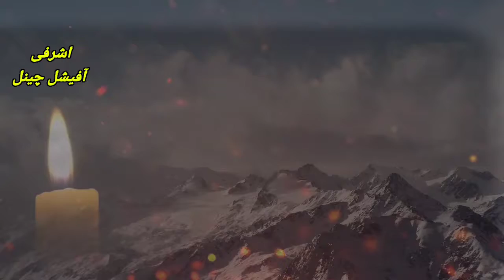Maulana Sajjad nomani status | Islamic video | Ashrafi official channel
Maulana Sajjad nomani status  | Islamic video